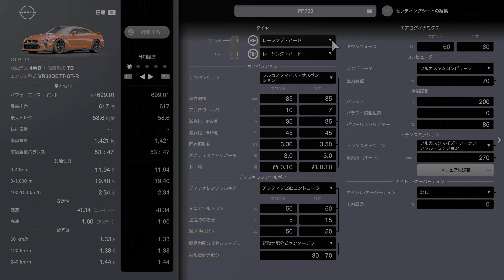GRAN TURISMO 7 2024 01 14 WORLD TOURING CAR 700 DE LA SARTHE GT-R '17 3RD 不安定な走りでミスを連発し敗北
0:00 PREPARATION
0:33 RACE
33:12 REPLAY
1:05:28 ENDING

直線では圧倒的に速かったが、ブレーキング時の挙動の乱れが目立ち、さらにピットイン回数もかさんだため、タイムロスが多くなって敗北した。